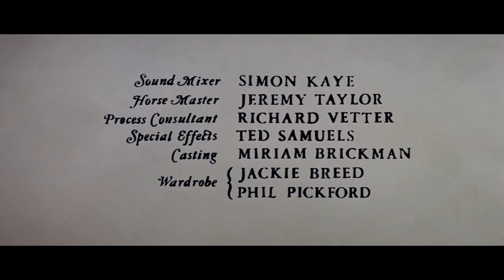Opening Scene of film MACBETH (1971)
Proud Macbeth (Jon Finch) and his power-mad wife (Francesca Annis) plot to murder King Duncan (Nicholas Selby) and usurp the throne of Scotland, despite the increasing suspicions of Macbeth's rival, Macduff (Terence Baylor), and his once-loyal friend Banquo (Martin Shaw). Roman Polanski directed this violent and sexualized revision of William Shakespeare's tragedy of madness and political intrigue, financed by executive producer Hugh Hefner, publisher of Playboy magazine.

Sony Pictures Movies & Shows